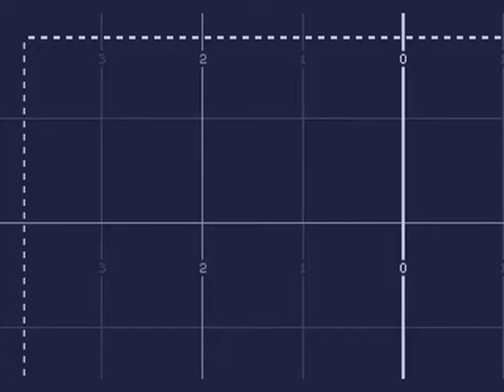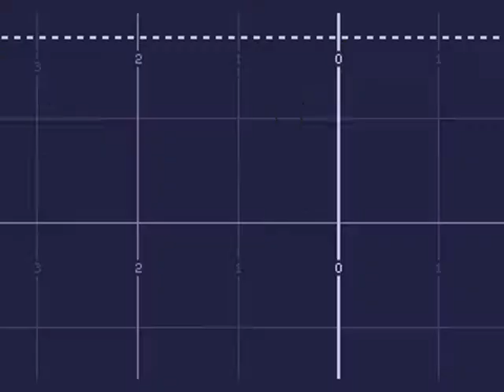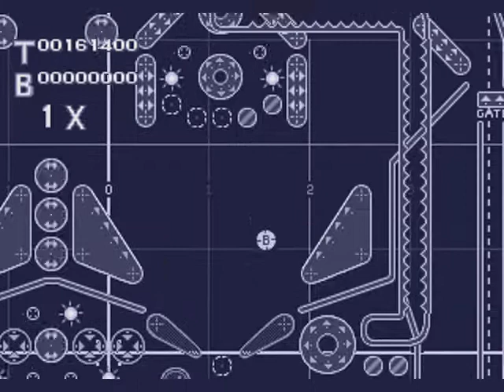Intro-Demo - Virtual Pinball (USA, Europe, Genesis/Mega Drive)